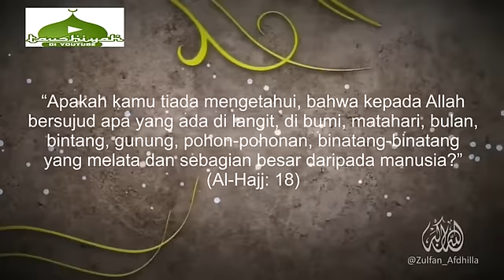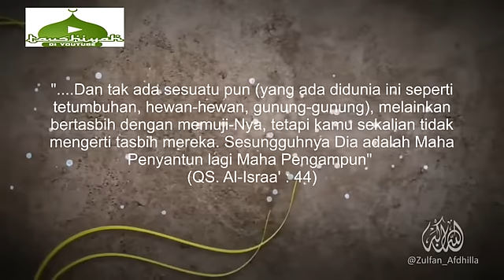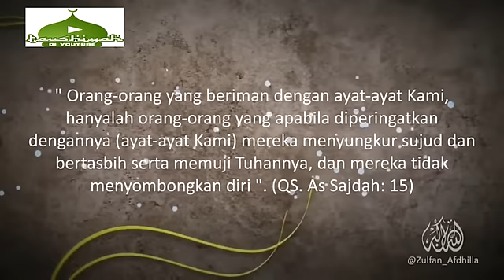Hewan Bersujud dan Menyebut Nama Allah, Subhanallah - Burung, Kucing, Sapi, dan Singa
MORE INFORMATION ABOUT MY CHANNEL

SEBARKANLAH KEBAIKAN SETELAH MELIHAT VIDEO ATAU MEMBACA KAJIAN INI